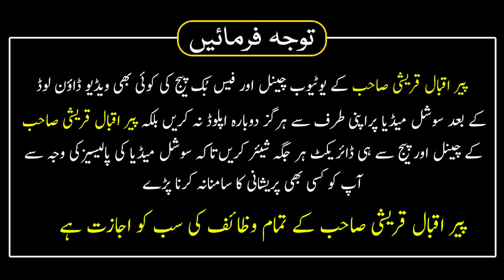Hazrat Zuhair A.S Ke Muqbarah Par Hazti | Doarah Oman 2024 | Peer Iqbal Qureshi